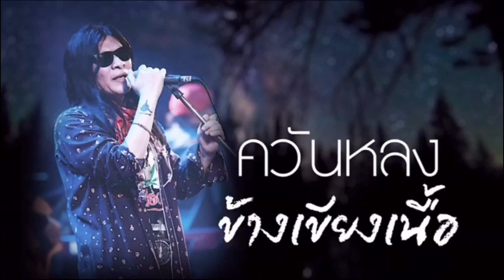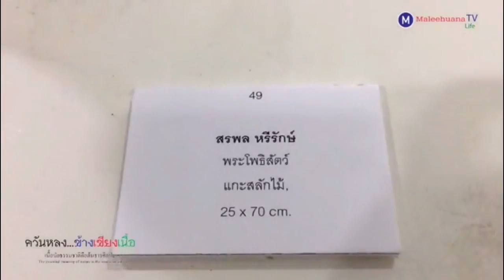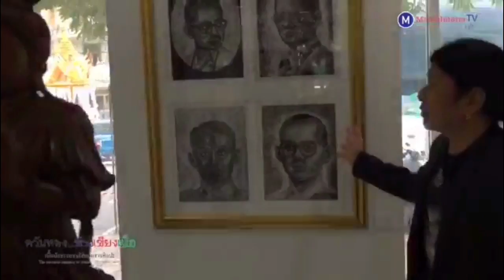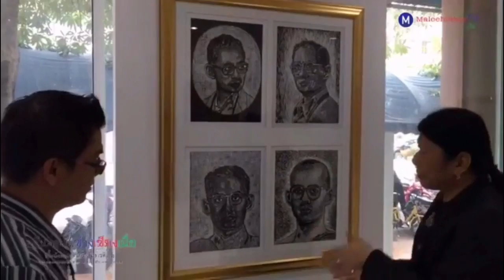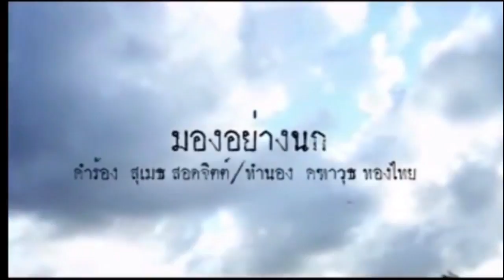ควันหลงข้างเขียงเนื้อ EP.4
ติดตามกิจกรรมต่างๆของวงมาลีฮวนน่า ได้ที่ facebook : Maleehuana Official